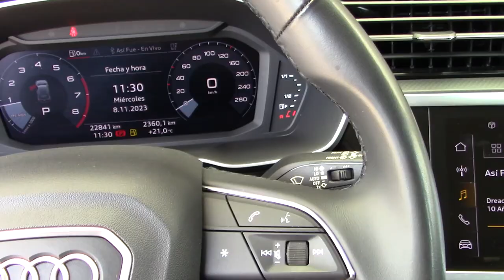Audi / Q3 / 2023 - 23727